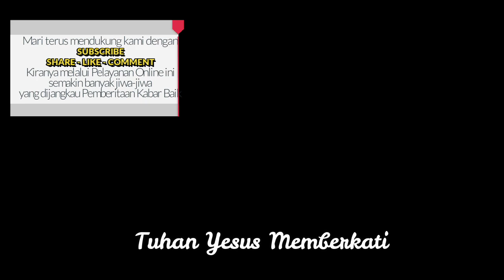KHOTBAH MINGGU 21 NOVEMBER 2021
Bahan: Mazmur 90:1-12
Tema: AJARLAH KAMI MENGHITUNG HARI-HARI KAMI
Pengkhotbah: Pdt. Melda Tarigan, S.Th
(GBKP RG. Pontianak - KALBAR)